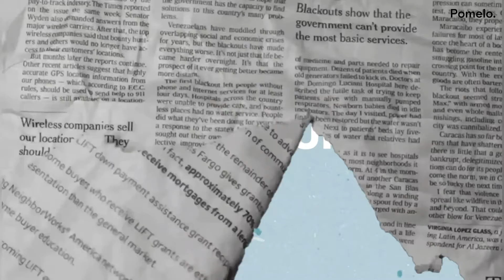เปิดคลิป 1